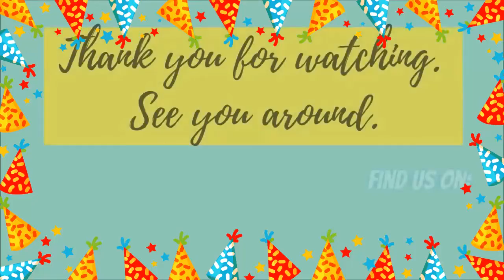EIGHT MONTHS NA SIYA ANG BILIS NG PANAHON + PHOTOSHOOT KAY MICHIKO || The Ballentine Family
We are so blessed to have our daughter Michiko..We are trying our best we could take a picture every Month until she reach her 1 year old.

If you want us to shout out your name or channel please comment down below so we can include you in our next video kindly share this video and give us a thumbs up if you like this. thank you!

  try our best to continue giving you an update in our life here in the Philippines. We are hoping that our channel will inspired others.

   my channel.

* Thank you for always supporting may GOD BLESS us always!

FB: The Ballentine Family in PI
IG: itschawheelock // The Ballentine Family in PI // michi_kolouise

fil-ambaby